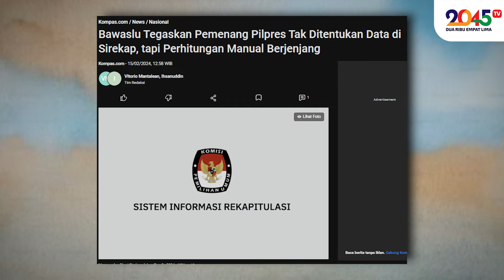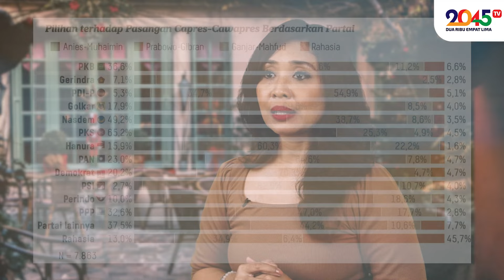Rinny Budoyo: SIREKAP ALIHKAN PERHATIAN KITA DARI KECURANGAN YANG SESUNGGUHNYA ‼ (Hot Topic #242)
Kecurangan masif terjadi sebelum pencoblosan!!